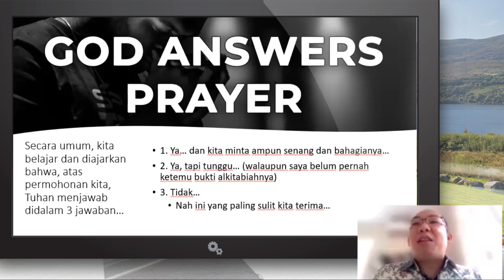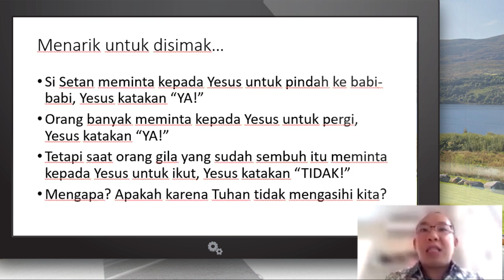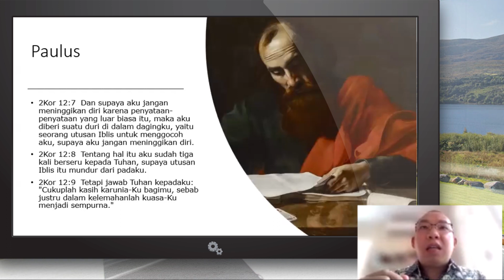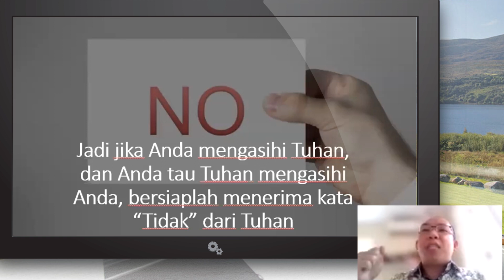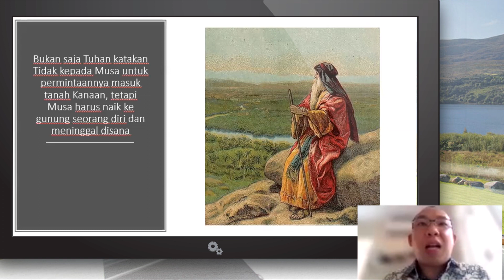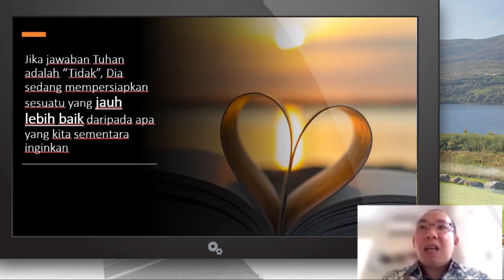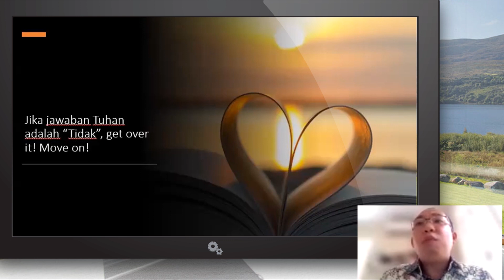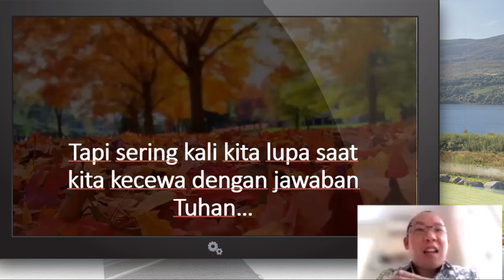When God Say No | Ev. Andi Putra